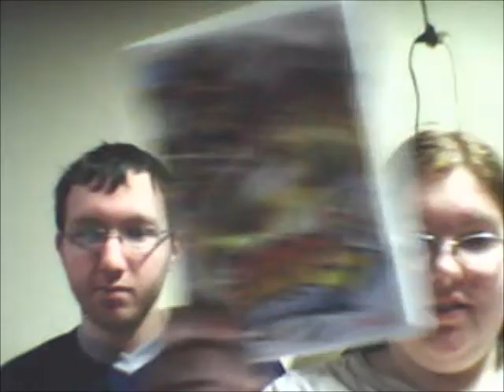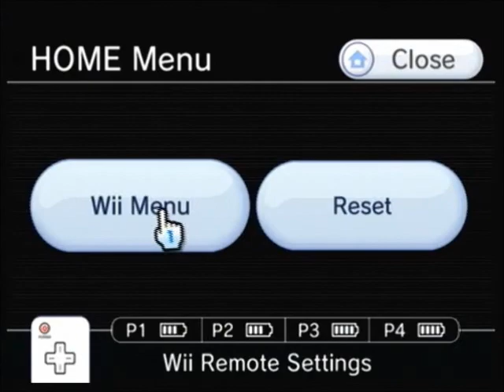14 days of Mario-Day 8 Mario Strikers Charged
Well this is a little solo effort by Jake. I don't know how to play Strikers Charged